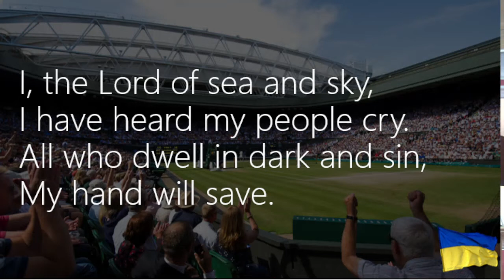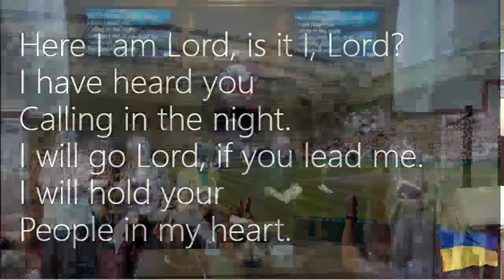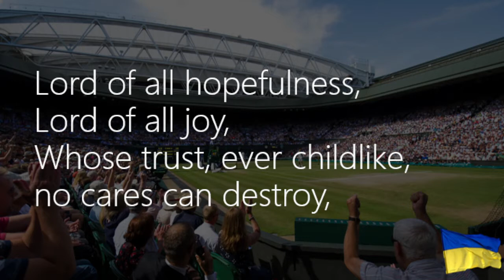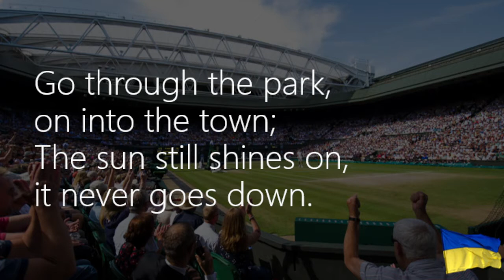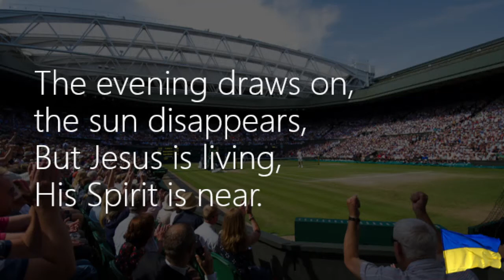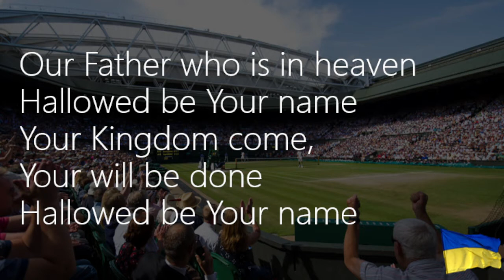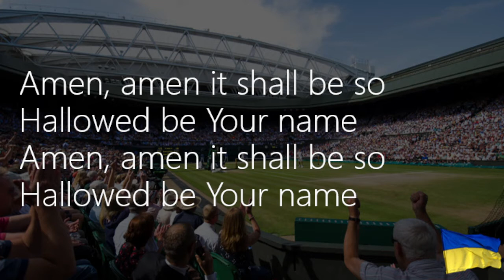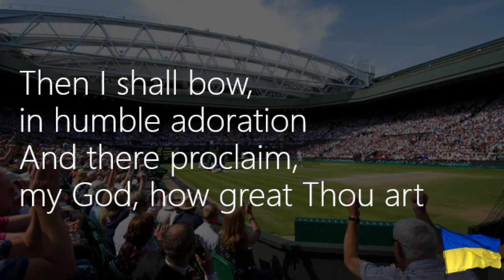Sunday Service 03.07.22